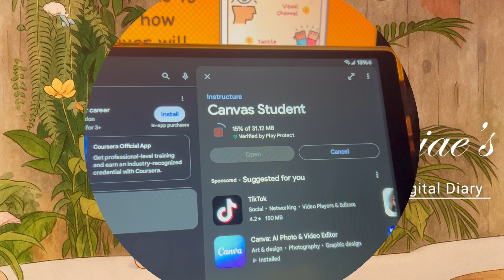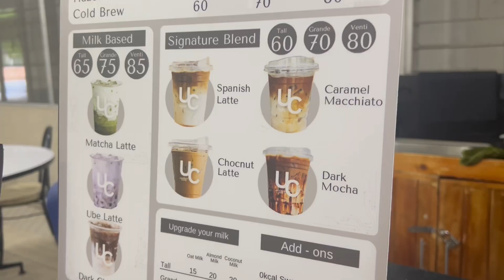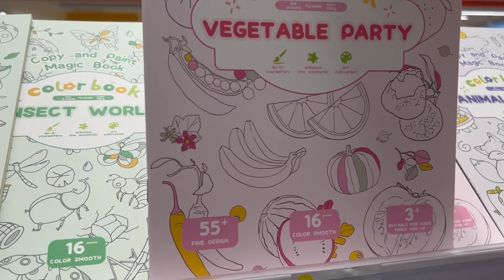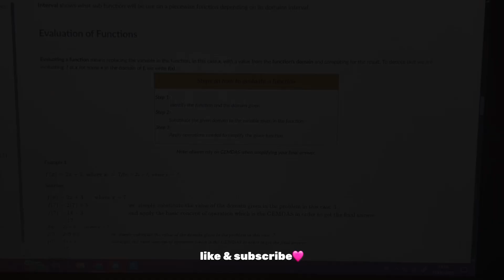⌞SHS Diaries ep. 1⌝ 📚— first week as a stem student, back to school, study vlog, new school, grwm💄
heluu everywon, watch in 1080p ☻!
omggg i'm finally a senior high school student. i enrolled in a new school with totally new environment and new peers. i'm very excited to post more videos about my academics again. let's see how i survive stem in TIP📚🩷── .✦ 𝑙𝑜𝑣𝑒𝑙𝑜𝑡𝑠!

𝑭𝒊𝒍𝒎𝒊𝒏𝒈 ⟢ iPhone 14 in 4K • 30 / HD • 30
𝑻𝒉𝒖𝒎𝒃𝒏𝒂𝒊𝒍 ⟢ Canva pro
𝑬𝒅𝒊𝒕𝒊𝒏𝒈 ⟢ VN

 𝑭𝑨𝑸𝒔 ୭ ˚. ᵎᵎ

𝒉𝒐𝒘 𝒅𝒐 𝒖 𝒑𝒓𝒐𝒏𝒐𝒖𝒏𝒄𝒆 𝒖𝒓 𝒏𝒂𝒎𝒆?
 ⤷ just like the letters K and J ᵕ̈
𝒘𝒉𝒂𝒕 𝒈𝒓𝒂𝒅𝒆 𝒓 𝒖 𝒊𝒏?
⤷ 11th grade in STEM ᵕ̈
𝒉𝒐𝒘 𝒐𝒍𝒅 𝒓 𝒖?
⤷ 16 ᵕ̈
𝒘𝒉𝒆𝒓𝒆 𝒓 𝒖 𝒇𝒓𝒐𝒎?
⤷ Philippines ᵕ̈

𝑥𝑜𝑥𝑜, 𝑘𝑎𝑒𝑗𝑎𝑒 ✧₊⁺
-ˋˏ✄┈┈┈┈┈┈┈┈┈┈┈┈┈┈┈┈